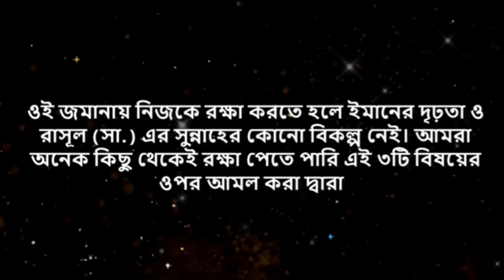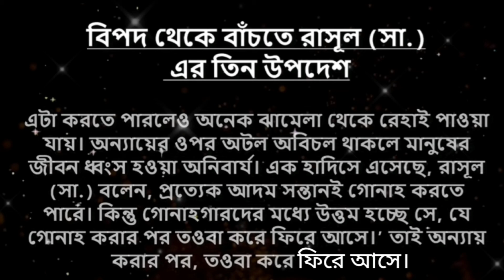বিপদ-আপদ থেকে বাঁচতে চান? নবীজি (সঃ) এর তিনটি উপদেশ মেনে চলুন।